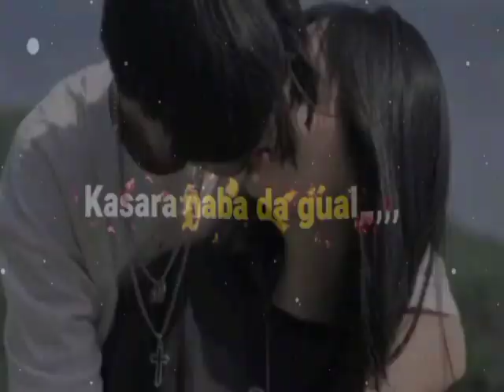new garo whatsapp status 📩💌